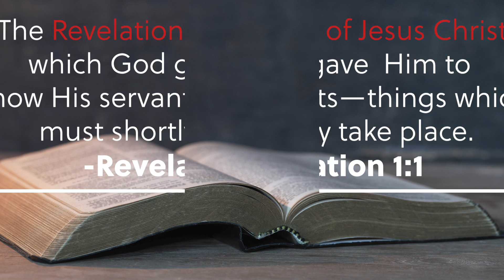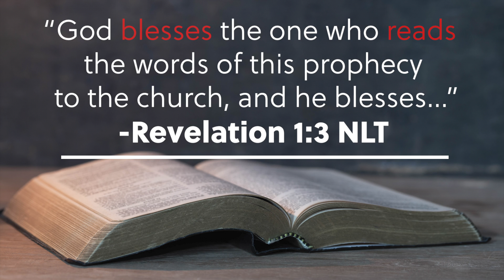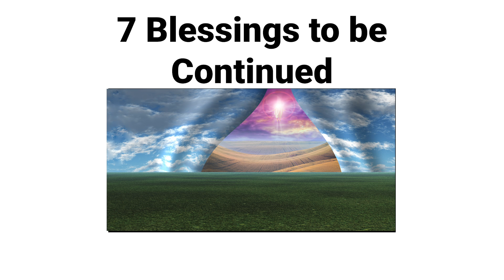Revelation of Jesus - Blessing #1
Revelation is often thought of as a “closed” book, and some say it’s “cryptic and difficult to understand”, so for that reason it should left alone. On the contrary, the first words of this AMAZING book about our Savior Jesus Christ begins by saying, “The revelation of Jesus Christ, which God gave him to show to his servants the things that must soon take place.” Revelation 1:1
It's an UNVEILING/UNCOVERING of Jesus like NEVER before. This Wonderful book reveals a God of love, whose ONLY desire is to save us, and PREPARE us for HIs soon coming.
If you had a choice between a blessing and a curse hopefully you would choose the BLESSING.
In this series we will discover the FIRST Blessing and FOUNDATION on which the other Blessings are Built.aq